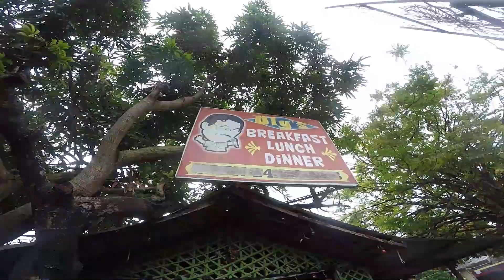DEATH / DEPTH POOL RIDE | Scooter Adik sa Pangasinan | 2T Virus